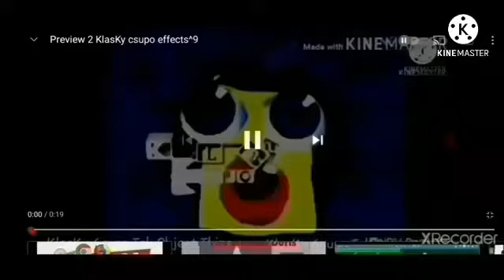Preview 2 KlasKy Csupo Effects^20